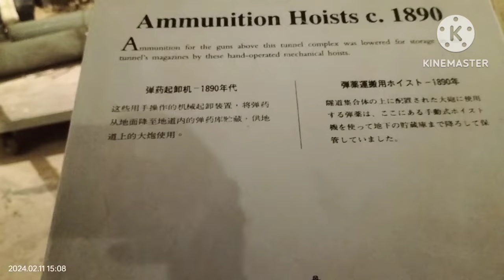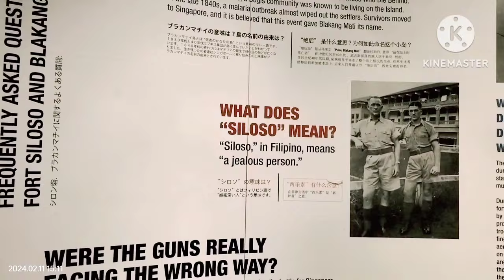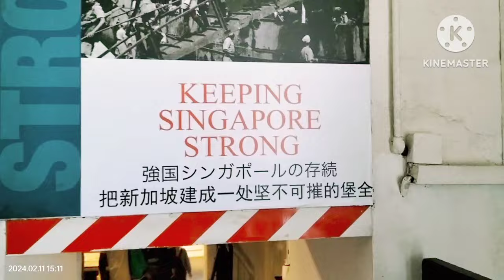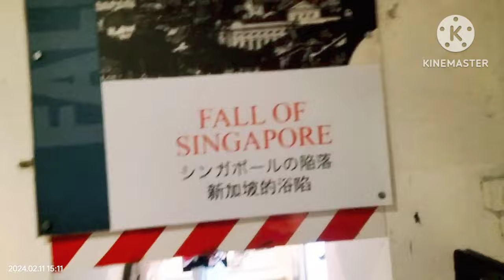SKYWALK SILOSO FORT SINGAPORE.